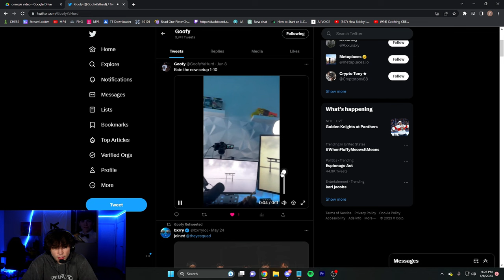Omegle, Do What We Say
0:00 - yeIntro
0:12 - yeScreedi
2:53 - yeGoofy
5:35 - yeSloth
7:44 - yeBxrry
10:59 - yePunishment